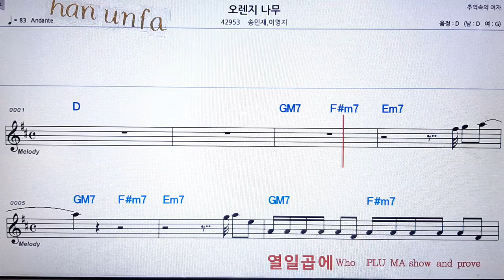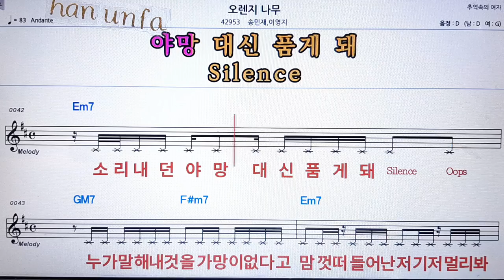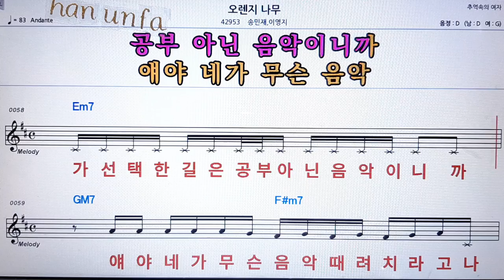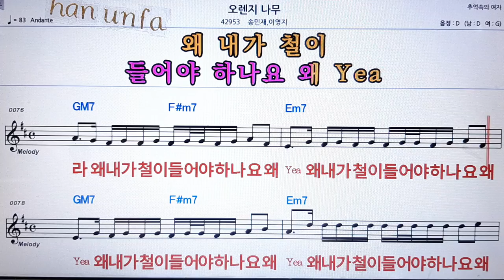오렌지 나무/송민재*이영지💋노래방 반주*기타 코드 악보*가라오케💖Karaoke*Sheet Music*Chord*MR